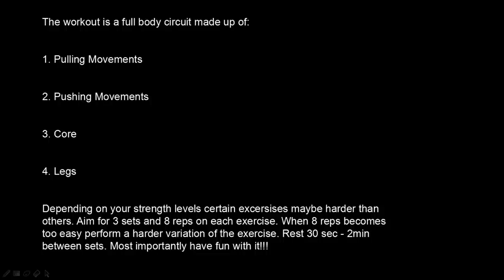Calisthenics for beginners - The Abnormal Full Body Workout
If you're new to Calisthenics/Body weight training these are some great exercises to start off with. We recommend training 3-4 times a week for an hour and a half. Once an exercise becomes too easy pick a harder variation of it. Sticking to the 8 rep range will help build strength and muscle size